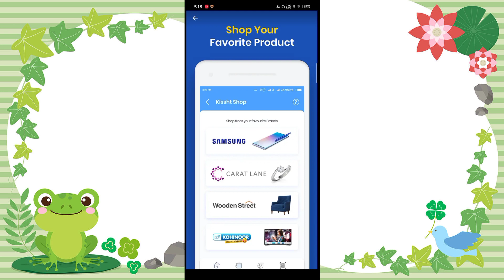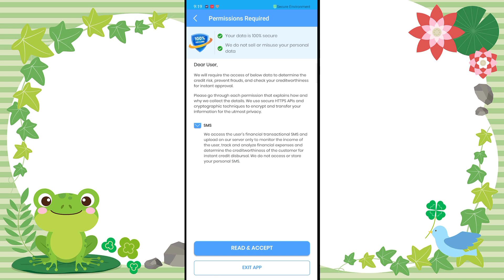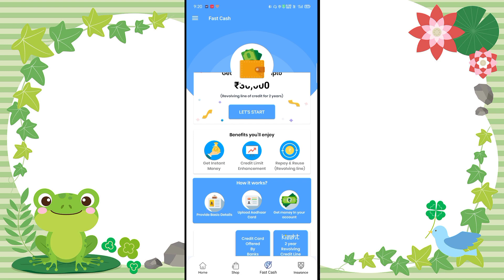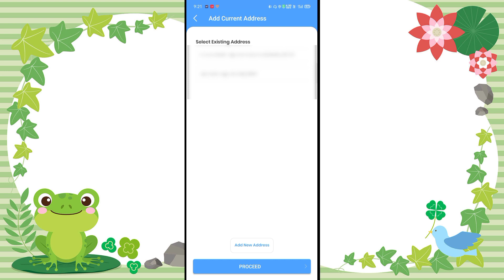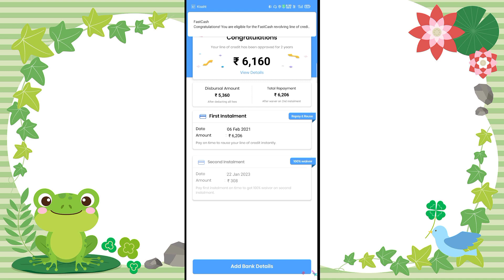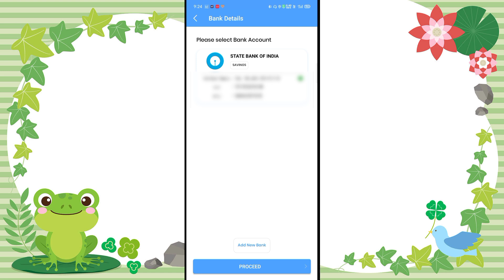₹30,000 Instant loan मुझे मिला 2 मिनट में | Instant Personal Loan app,0% interest loan | Aadhar loan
₹30,000 Instant loan मिला मुझे 2 मिनट में बैंक में | Instant Personal Loan app, 0% interest loan app,2021 Best 3 NBFC Loan app | LIVE PROOF instant personal loan apply | Aadhar card loan app | loan app
instant Personal loan app,NBFC registered Finance Company 2021-SmartCoin,onlineloan without document

1 lakh instant personal loan